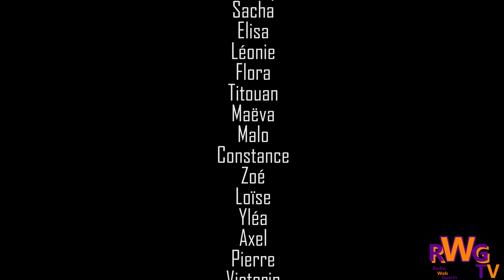Linda (saison 1 - épisode 4/8)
Quatrième épisode de la mini-série Linda, conçue par les élèves du club Anglais de Charles Guérin, en partenariat avec la Web TV.